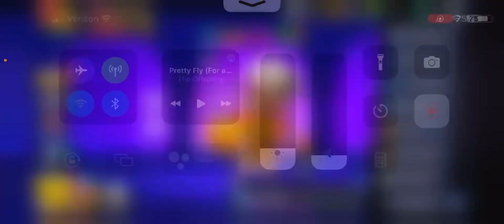Let’s Play Some Brawl!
Well, we have reached that time again. Let’s hop into some quests!